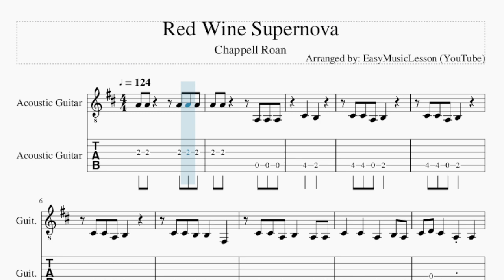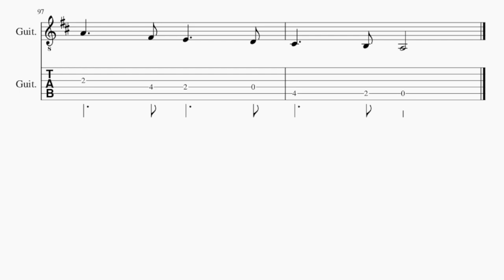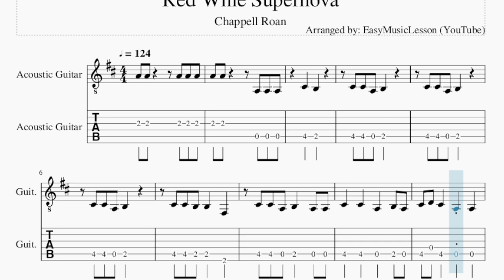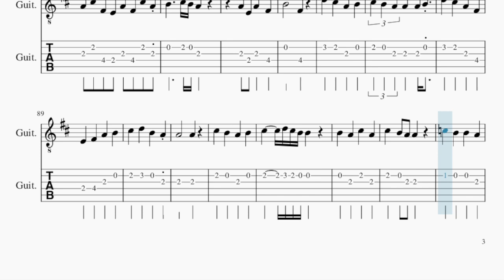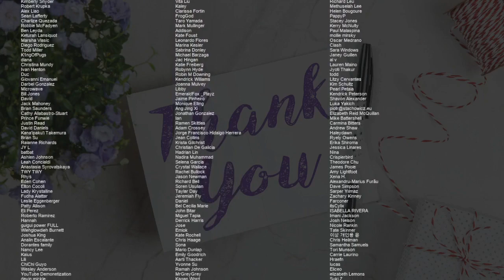Guitar Tab: How to play Red Wine Supernova by Chappell Roan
Comment and let us know how the videos have helped you. It keeps us going! :)Here is a sheet music/tab video on the song Red Wine Supernova by Chappell Roan on the guitar tab. A guitar tab arrangement which is transposed to notes that are easily played by guitar tab, for the song Red Wine Supernova by Chappell Roan.

EasyMusicLesson2 teaches you to play the your favorite instrument, through well-arranged sheet music so that you too can learn how to play Red Wine Supernova by Chappell Roan on the guitar tab as fast as you can. A guitar tab with backing tracks to help your play the song better.

Chords of Guitar arrangement:
A Maj   A Maj   A Maj   B Min   B Min   D Maj   D Maj   A Maj
A Maj   A Maj   A Maj   B Min   B Min   D Maj   D Maj

Melody notes of Guitar:
C#4 B3
C#4 C#4 A3 B3
C#4 C#4 B3 B3 F#3
C#4 C#4 A3 B3 A3 A3
C#4 C#4 A3 B3 A3
C#4 D4 C#4 A3 A3
A4 C#5 B4 A4 A4
A4 D4 D4
E4 F#4 F#4 E4 E4 E4
E4 A3 A3 A3
F#4 E4 F#4 E4 E4 E4
C#4
A4 B4 B4 B4 A4
A4 D4 D4
E4 A3 A3 A3 A3
F#4 E4 F#4 E4 F#4 E4
C#4
D5   C#5 C#5
D5 C#5 A4 E4
F#4 B4 B4
F#4 B4 B4
D5 C#5 A4 F#4
F#4 B4 B4
F#4 B4 B4
E4   D4 C#4
B3 C#4
C#4 B3 B3 A3
C#4 C#4 B3 B3 A3
C#4 C#4 E4 B3 A3 A3
C#4 E4 B3 A3
A4 B4 B4 A4 A4
A4 D4 D4
C#4
D5   C#5 C#5
F#4 B4 B4
F#4 B4 B4
F#4 B4 B4
F#4 B4 B4
E4   D4 C#4
G4
G4 E4 F#4 F#4 A4 E4 C#4
F#4 E4 F#4 A4 E4 F#4 E4 F#4
F#4 F#4 F#4 E4 A4 C#4 E4
A4 C#4 B4 A4 A4 C#5 B4 A4 E4
F#4 F#4 D4 F#4 A4 A4 A4 E4
B4 A4 F#4 C#5 F#4 F#4
F#4 A4 E4 E4 F#4 A4 E4 G4
A4 C#5 F#4 E4 A4 F#4 C#5 A4
B4   C#5 B4 A4
A4 E4 A4 F#4
B4   F#4
D5 C#5 A4 B4
C#5 B4 A4 A4 A4 B4
E4 F#4 A4 B4
C#5 D5 B4 A4
A4   A4
C#5 B4 A4 B4
C#5 D5 C#5 B4 B4
B4 A4 C#5 A4